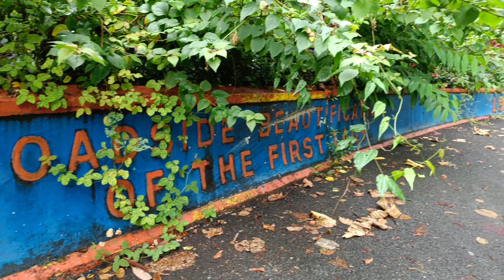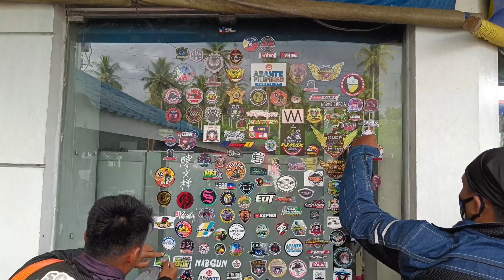RIDE WITH A CAUSE OLD ZIGZAG ROAD ATIMONAN QUEZON | URAGON MOTOVLOGGERS | LoMINATION |ALBAY - QUEZON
Whooppp Shoutout  URAGON MOTOVLOGGERS
RIDE WITH A CAUSE in cooperation with  LomiNation
 Old Zigzag Road, Atimonan, Quezon  headed IDOL Takbong Endurista Motovlog great experience , great rides
Part 1 sa sarap ng Lubak 💯💯💯
 Darkz Knight PH 😅🤣 salute sa lahat safe namn lahat may 😂😅
God bless you ALL
Big shoutout Salute mga Master
BlackRonin Motovlog and ChardVenture  sa pag gabay haha
Shoutout sa mga Master Idol 💯🙌
Ja El LAng Po
BOSS TATA
Renz Arimado
Omar Sayson Nagrampa
Lady maxie
Jarrel Moto Adventure
RG Allen
Motobicol motovlog
Sa lahat 🙌🙌🙌
SHELL BACACAY ALBAY
Sa lahat na kasama sa hirap at lubak 😅🤣